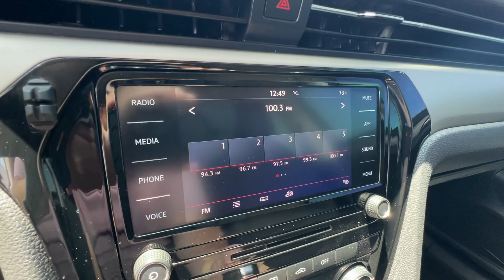2021 Volkswagen Passat Springfield, Branson, Republic, Ozark, Nixa, MO PV14596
Deep Black Pearl Used 2021 Volkswagen Passat 2.0T S available in Springfield, Missouri at Napleton AutoWerks Springfield. Servicing the Branson, Republic, Ozark, Nixa, MO area.

Deep Black Pearl exterior and Titan Black interior. Onboard Communications System iPod/MP3 Input Alloy Wheels Back-Up Camera Satellite Radio. br /br /KEY FEATURES INCLUDEbr /Back-Up Camera Satellite Radio iPod/MP3 Input Onboard Communications System Aluminum Wheels. Volkswagen 2.0T S with Deep Black Pearl exterior and Titan Black interior features a 4 Cylinder Engine with 174 HP at 5000 RPM*. br /br /BUY WITH CONFIDENCEbr /2-Year or 24000-Mile (whichever comes first) Comprehensive Limited Warranty All Certified Volkswagen vehicles must pass a detailed 100+-point inspection Any necessary repairs and maintenance are completed using Genuine Volkswagen parts 24/7 Roadside and Towing Assistance includes lockouts flat tires fuel delivery and jump starts Complimentary 3-month trial subscription to SiriusXM Satellite Radio All-Access programming br /br /MORE ABOUT USbr /Welcome to Napleton Autowerks/Missouri located in Springfield MO your number one source for quality used vehicles. With our impressive inventory of cars trucks and SUVs were sure to meet your needs and budget. Our team is made up of automotive professionals you can trust and we guarantee a hassle-free satisfying car buying experience. We look forward to serving you in the near future! br /br /Horsepower calculations based on trim engine configuration. Please confirm the accuracy of the included equipment by calling us prior to purchase. br /